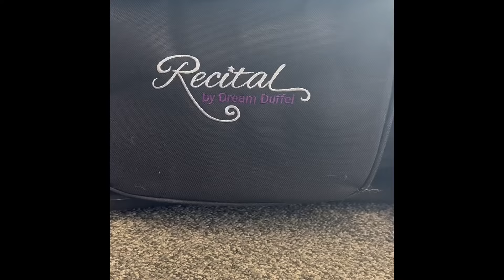Recital by Dream Duffel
Our Recital is the perfect collapsible option for those looking for a more convenient way to store their dance bag with a rack!